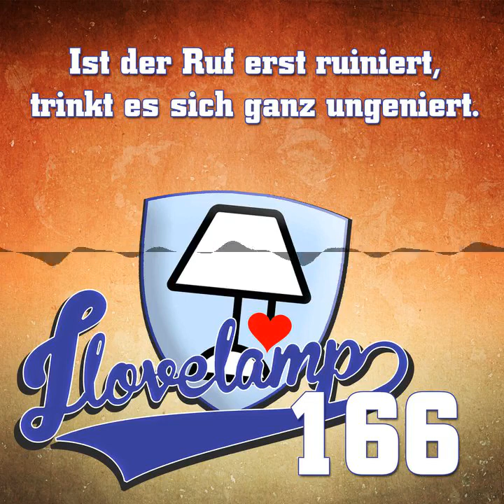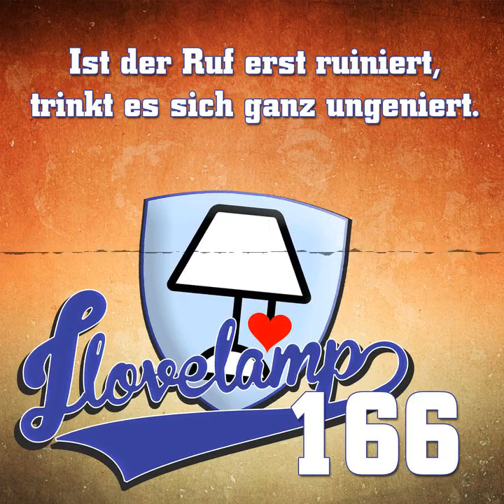Folge 166 - Katholizismus - I Love Lamp - Der Podcast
Vierte Folge aus der Selbstisolation. Die Stimmung ist am Tiefpunkt. Und der Pillawa... Antwort D ist richtig... und der Pillawa lenkt auch noch ab. So kann es nicht weiter gehen.